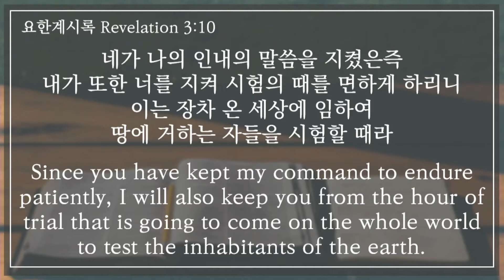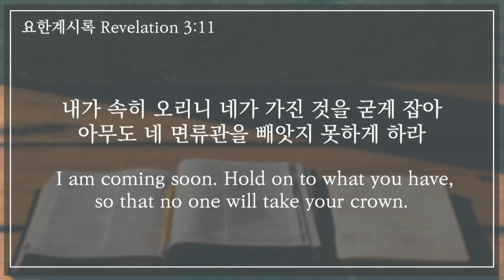20200823 "칭찬받는 교회" 일곱 교회 시리즈 7 - 주일예배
말씀: 고영우 담임목사, 성경본문: 요한계시록 3:7-13